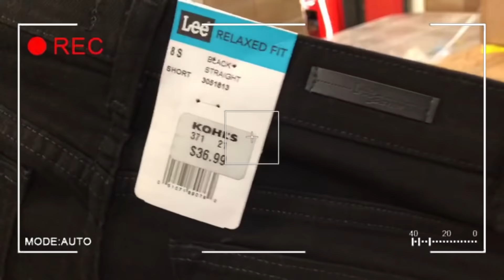Compra Paca de Juguetes y les Muestro lo que le saliò 😱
Hola amigos les quiero compartir la experiencia que nuestra amiga Lily vivo en una de la bodegas que les comparto en estos videos❤️
Fue un placer conocerla y poder platicar con ella ..  Gracias por permitirme grabarte y seguir los videos 👌🙌☺️❤️😍
Los quiero al infinito y más allá ✨💫
Recuerden que si ustedes crecen, yo crezco junto con ustedes ❤️🤞🙌
Si te interesa saber la ubicación de esta bodega déjamelo en los comentarios 😘
Muchas sorpresas están por venir